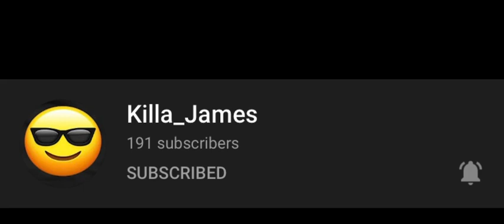I Won’t Be Uploading For A While Due To Editing Long Vids.